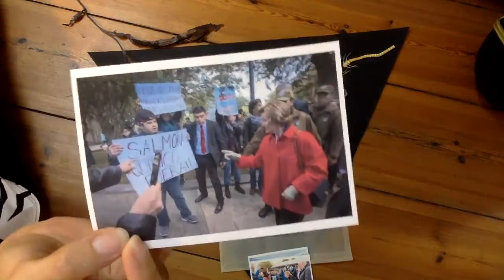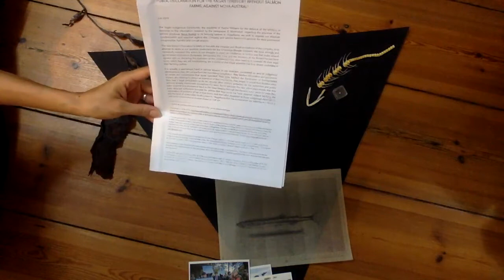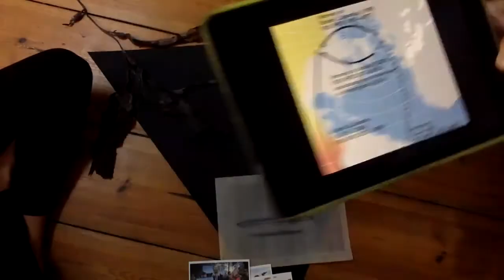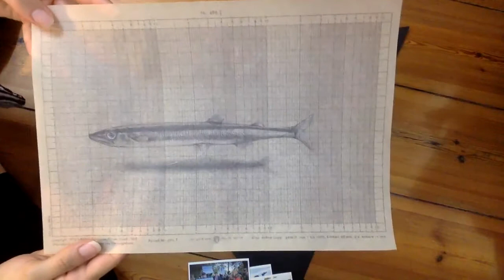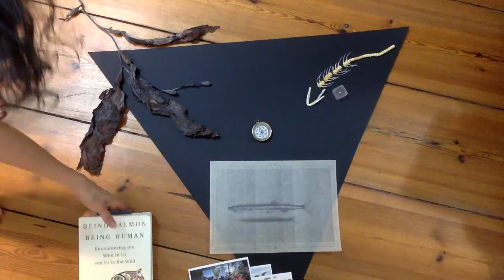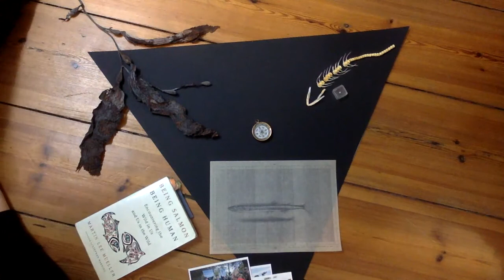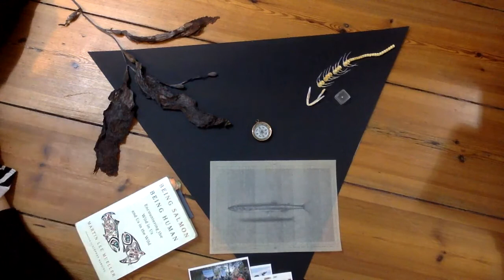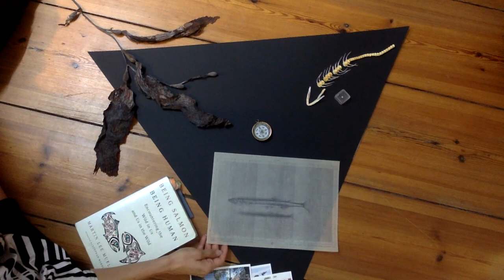Poethics of a Sovereign Ocean: Orality, Reciprocity, and Geopolitical Trajectories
Highlighting the transregional aspects of Michelle-Marie Letelier’s projects and themes are a series of online conversations entitled "Poethics of a Sovereign Ocean: Orality, Reciprocity and Geopolitical Trajectories (2021)" features conversations with Morgan Guerin, James Harry, David Alday and Ánde Somby. These conversations open Michelle-Marie’s project narratives to the crucial perspectives of Indigenous communities, specifically speakers from the Musqueam, Squamish, Yaghan, and Sámi, for whom the stewardship and viability of waterways and everything within them has been collective knowledge for generations.

Biographies:

Paz Guevara is a curator, researcher and author based in Berlin,
 Germany. She was born in Santiago, Chile. There, she studied
 Literature and began working at the Theory Department at the
 Universidad de Chile. Since 2015, she is associate curator at Haus
der Kulturen der Welt - HKW in Berlin, where she contributes to the
 long-term project Kanon-Fragen that questions dominant cultural
 narratives. In this context, she has curated Afro-Sonic Mapping
(2019) and co-curated Parapolitics (2017-18). There, she has also
contributed to the exhibition Past Disquiet, with research on South
American artists, museums and networks involved in the Solidarity
 Movement. Guevara has been co-curator of the Latin American
Pavilion at the 55th and 54th Venice Biennial (2013 and 2011).
 Along with her engagement, she has conducted several conversations
 with cultural practitioners; most recently, she has published a
 conversation with Mapuche oralitor Elicura Chihuailaf at the
NIRIN NGAAY Manuel of the Biennale of Sydney (2020). Guevara
lectures on Exhibitions Histories at the MA on Raumstrategien
at the Weißensee Kunsthochschule in Berlin. Recently, she joined
 Archive independent publishing house and art space as curator.

Michelle-Marie Letelier is an artist based in Berlin,
 Germany. Born in Rancagua, Chile, she studied Arts at the
 Universidad Católica de Chile. Her installations, photographs, videos
 and drawings encompass orchestrated transformations of natural
 resources, alongside extensive wide-ranging, interdisciplinary
research into the landscapes where their exploitation and
 speculation take place, inciting works that enter into transformation
 processes beyond the extractive industry and its forms of control.
 Since establishing in Berlin in 2007, she has focused her research
on coal, copper, saltpetre, wind and, more recently, salmon. Her
 work has been shown internationally, among others in: The Arctic
Arts Festival 2021 (Harstad); Videonale.18 (Bonn); WE ARE
OCEAN 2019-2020 (Berlin and Marseille); 5th Mercosur Biennial
 (Porto Alegre); Gropius-Bau (Berlin); Screen City Biennial 2019
 (Stavanger); Bienal Sur 2017 (Buenos Aires); El Museo de Los
 Sures (New York); Kunsthall 3,14 (Bergen); Museo de la Solidaridad
 Salvador Allende (Santiago); Errant Bodies (Berlin); Museum of
 Contemporary Art (Santiago); East Asia Contemporary Art Space
(Shanghai); Museo de Bellas Artes (Santiago) and Kommunale
Galerie Charlottenburg (Berlin). She has been artist in residency
at ISCP (NYC, 2014), USF (Bergen, 2017), Kunstnerhuset (Svolvær,
 2018), Magallanes 2020 (Punta Arenas, 2018), ISLA (Antofagasta,
 2018) and Troms fylkeskultursenter (Tromsø, 2019).